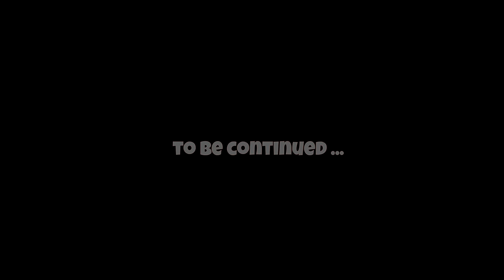GROUNDED #70 : Tadpole Slayer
Playing the early access multi player survival game 'Grounded' with Chayification.